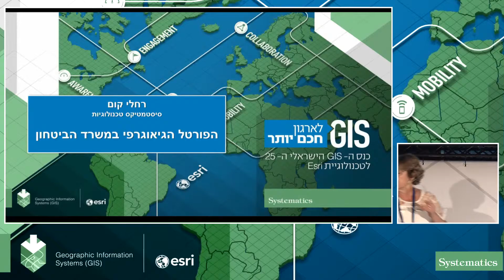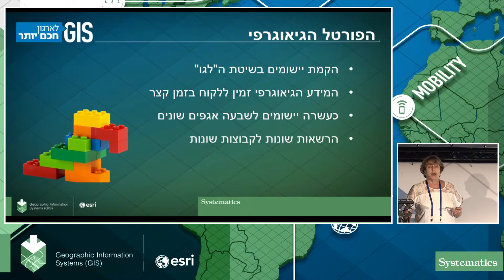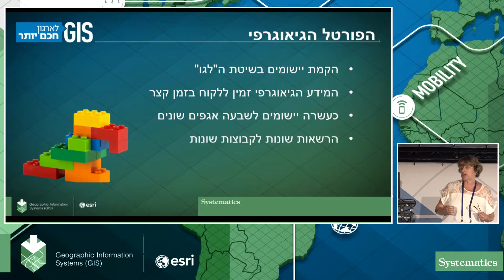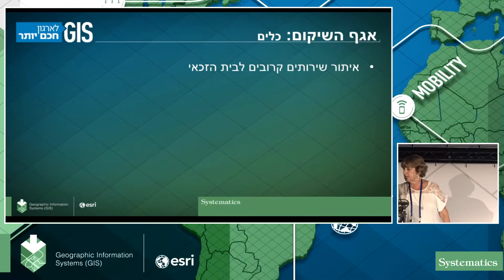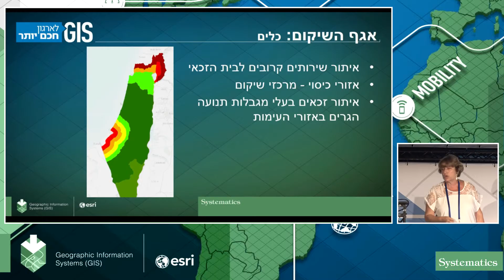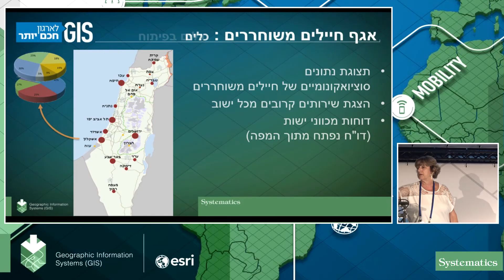כנס GIS 2016 - הפורטל הגיאוגרפי במשרד הביטחון